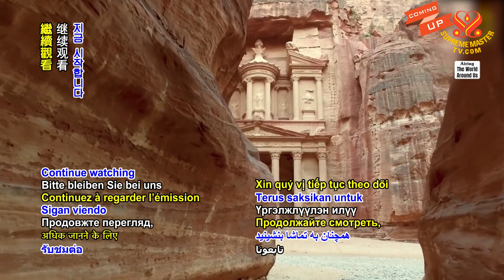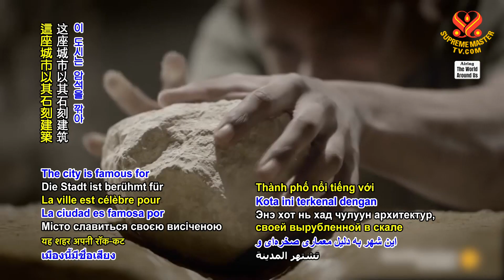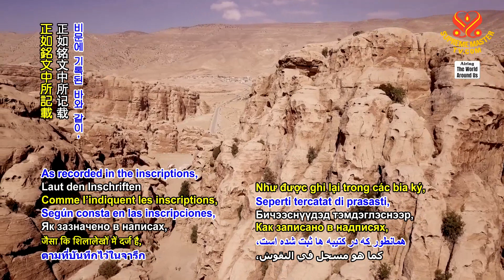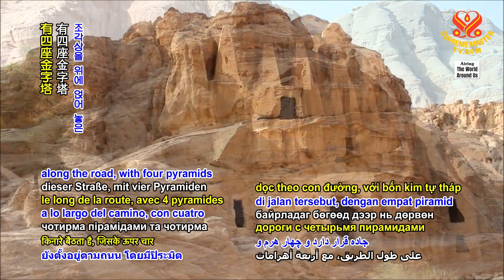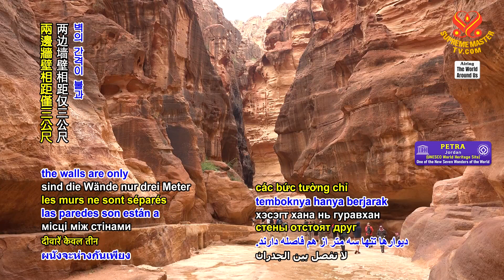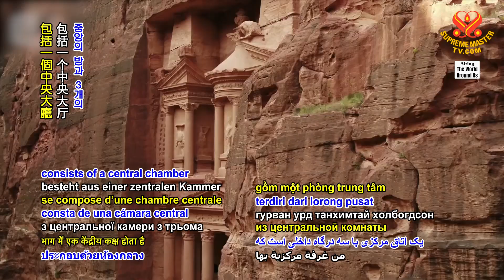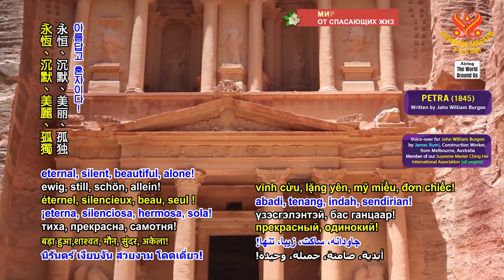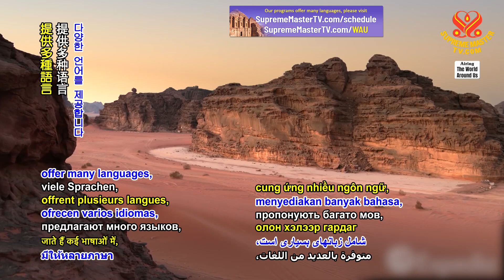1879 WAU Petra: Jordan’s Historic City of Rose-Colored Stone, Part 1 of 2